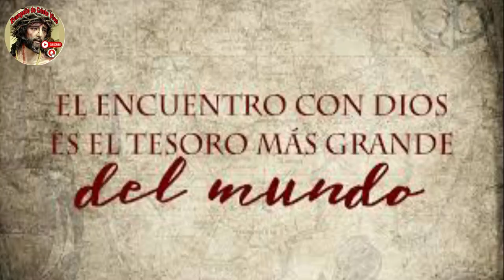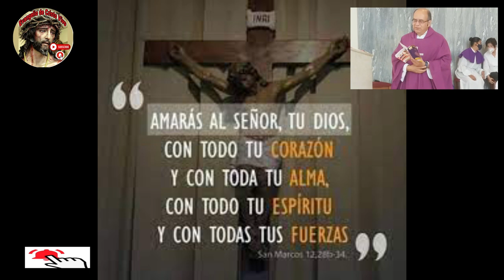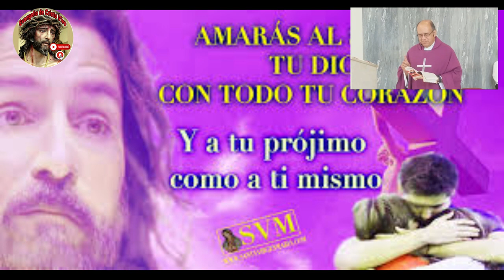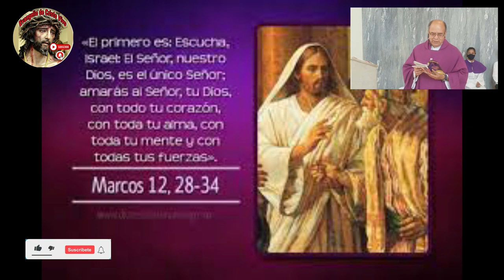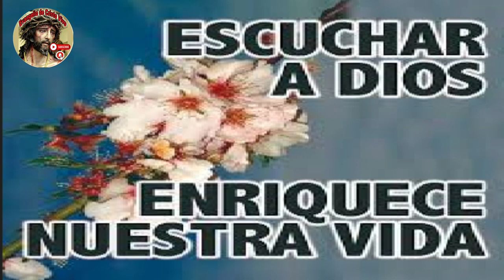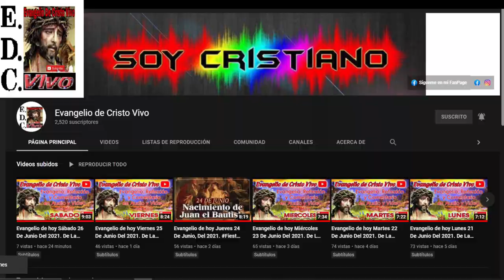Evangelio De hoy viernes 17 De marzo Del #2023 De La 3ª semana De Cuaresma.